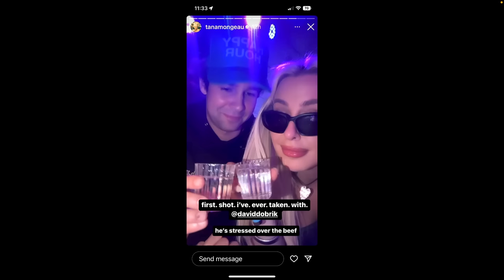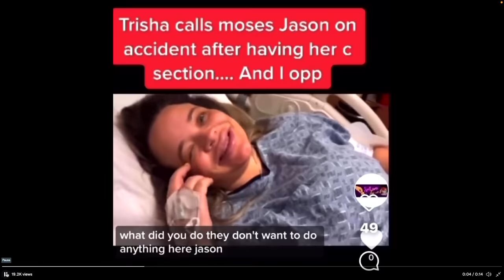TANA BETRAYED ME WE'RE DONE | JEFF FM | Ep. 65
Guest